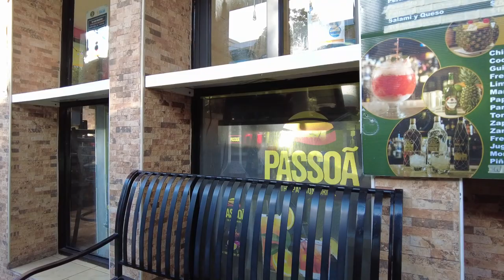Part of San Juan PR 🇵🇷 They Won't Show You 2022